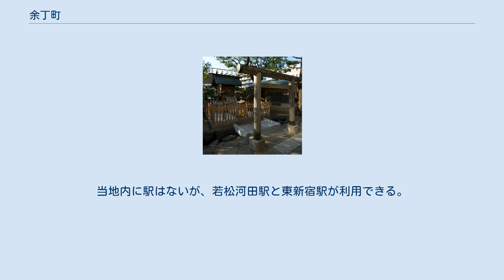余丁町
日本 」 東京都 」 新宿区 」 余丁町 余丁町（よちょうまち）は、東京都新宿区の町名。
 新宿区東部・牛込地域に属する。
北で若松町、東で河田町、南で住吉町、南西で市谷台町、西で富久町、北西で新宿五丁目に接する。
 住宅地の地価は、2017年（平成29年）の公示地価によれば、余丁町12-24の地点で64万5000円/m2となっている。
 旗本の組屋敷であったところで、この町が4条あったので東大久保四丁目と呼んでいたが、1872年大久保前町と合併したのをきっかけに縁起の悪い「四」を改めて大久保余丁町とし、1911年に余丁町となった。
この当時の小字として「抜弁天」が挙げられる。
「大久保」と付いていることからもともと大久保村であり、大久保村の中では唯一東京15区発足時から区部（牛込区）であった町である。
坪内逍遥や永井荷風の住んだ町でもある。
 住居表示実施に伴う町名整理で「東新宿」となる予定であったが、住民の運動により1986年に余丁町のまま住居表示が実施された。
 2019年（令和元年）12月1日現在の世帯数と人口は以下の通りである。
 当地の北辺の地下を都営地下鉄大江戸線が通っている。
当地内に駅はないが、若松河田駅と東新宿駅が利用できる。
 新宿区立余丁町小学校は北隣の若松町に属し、当地内にはない。